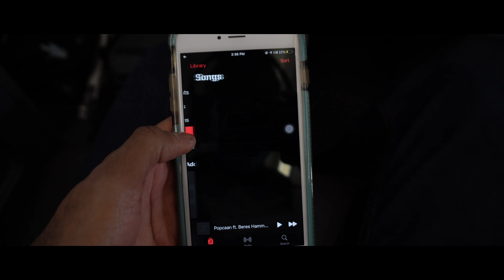A New Beginning // Vlog_4k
As many of you guys may know by now, I have left Trinidad to pursue my career of Film. It is quite an enduring journey as I now have to start from scratch with establishing myself, but it is truly an exciting one. I have put in a lot of work over the past 4 years and to see where I have reached is hard to grasp, especially for myself as I am only just getting started but I could not do it alone. All thanks to the big man above. I appreciate every single one of you that I have met so far on this journey, those of you who have pushed me to keep going even in my darkest of times and those relationships that has gotten stronger due to COVID. It's all just a matter of time and I am only just getting started.

Much love,
Droneswa

Gear used:
Sony @6600